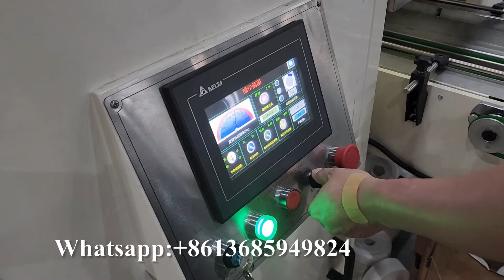High capacity glue laminated toilet paper kitchen towel machine production line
XY-TQ-A-D High capacity glue laminated toilet paper kitchen towel machine production line
Professional supplier of:
1) Toilet Paper Machine (1.2m--2.8m width of parent roll, Customize Service)
2) Roll Kitchen Paper Towel Machine (1.2m--2.8m width of parent roll, Customize Service)
3) Facial Tissue Machine (2-14 output lanes)
4 )Napkin Paper machine(L-fold, 1/4-fold, 1/6-fold, 1/8-fold and other multi-fold type)
5) Hand Towel Paper Machine(C-fold, V-fold and N/Z fold type)
6) Pocket Tissue Machine(mini and standard size)
7) All kinds of Tissue Paper Cutting and Packing Machine
8) Another Household Paper Equipments and Production Line.